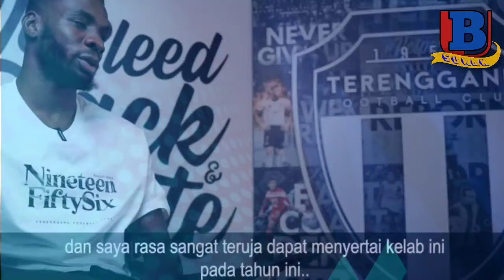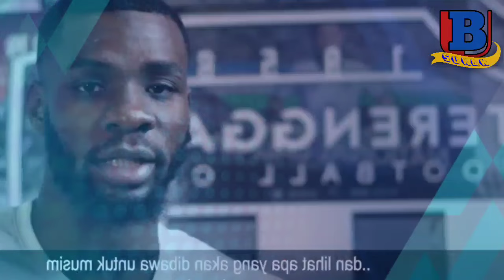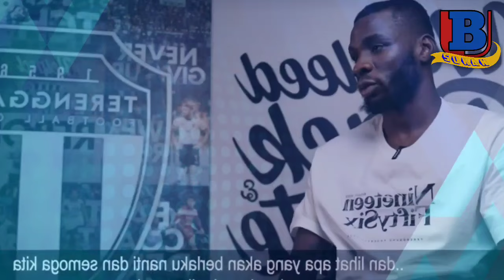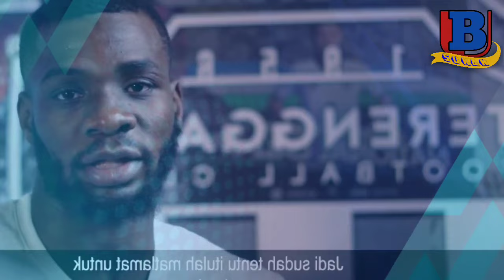TERENGGANU FC, Bawa Masuk Import Baharu Gandingan Ivan Mamut